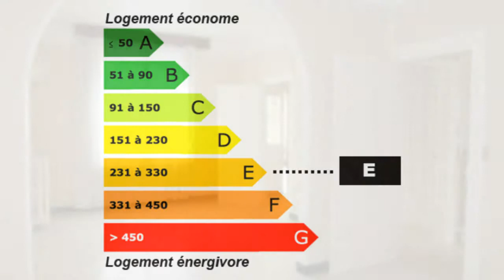Laon maison 4 chambres garage laon ville basse Maison Surfa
Pour plus de détails sur ce bien ___________________________________________________________________________________________Sarl CBB France Achat / Vente Maison Laon Cave Garage Parking 2 - Terrasse Terrain 149m² - budget : 120000€ 125000€ 130000€ Maison Surface habitable 103m² - Chambres 4 - Cuisine équipée - Salle de bain t6 f6 6 pièces - DPE 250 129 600,00 € Maison Aisne Picardie 02000

Maison de ville comprenant cuisine équipée, salon, salle à manger, 4 chambres dont 1 au rdc, salle de bains, wc, cave, garage, cour, terrasse. Classe énergie : E . Pour plus de détails, cliquez Retrouvez nous sur facebook Retrouvez nous sur twitter